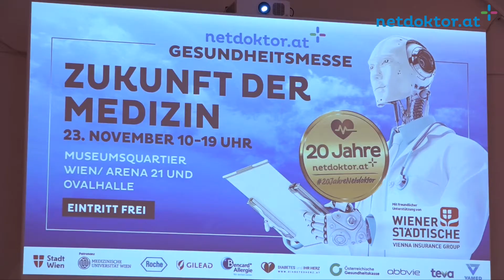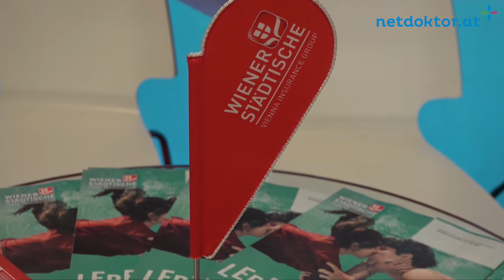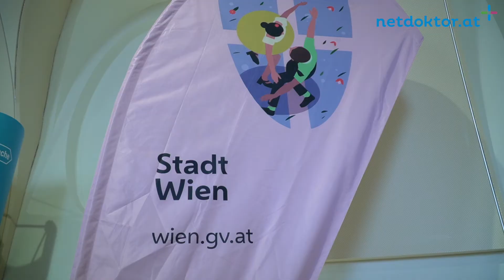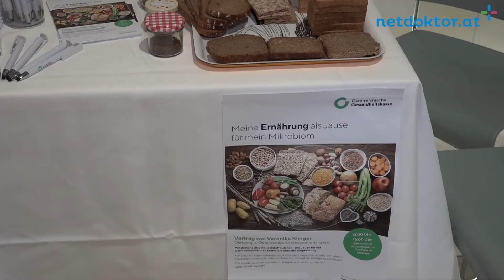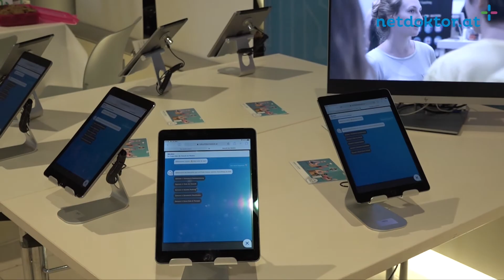Gesundheitsmesse "Zukunft der Medizin" 20JahreNetdoktor | netdoktor.at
Ein Rückblick auf unsere netdoktor.at Gesundheitsmesse "Zukunft der Medizin", sie lockte mehr als 3.000 Besucher. Wir bedanken uns bei allen Experten, Partnern und Besuchern für den tollen Austausch!